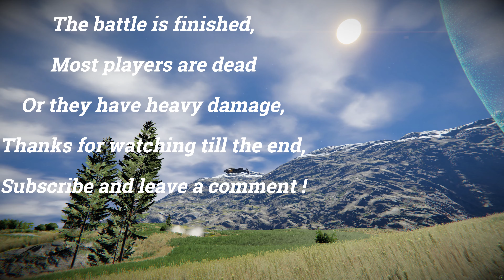Space Engineers PVP - Atmospheric Battle On The Earth - CINEMATIC FILM - Alehouse Gaming pvp server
server alehouse pvp vanilla
trailer and cinematic film production space engineers
survival server - massive atmopheric faction battle